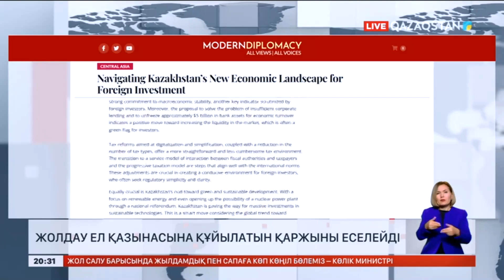Жолдау Қазақстанға құйылатын қаржыны еселейді – шетелдік БАҚ